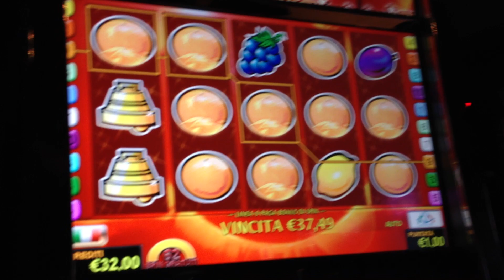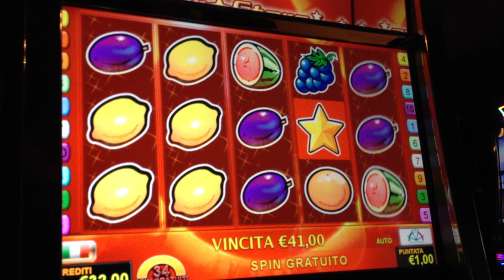slot vlt power stars 3 stelle bonus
3 stelle un bel bonus